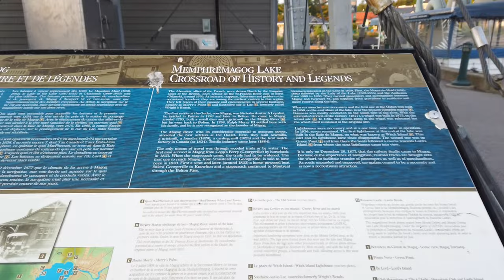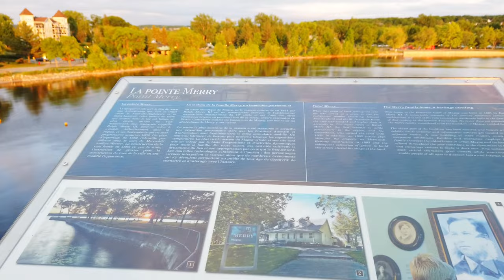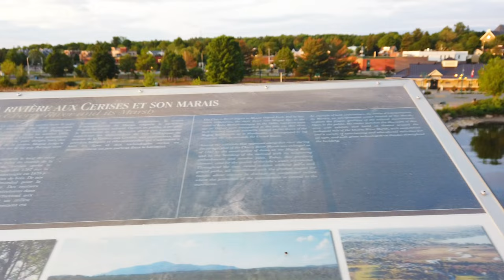Daytrip south of Montreal in the Eastern Townships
For my daytrip, i went south of Montreal in the area called Eastern Townships. I visited North Hatley where the President Bill Clinton and Hilary Clinton stayed for a few days during their visit with Jean Chretien. We also went to Magog, a nice town with the view of Lake Memphremagog.